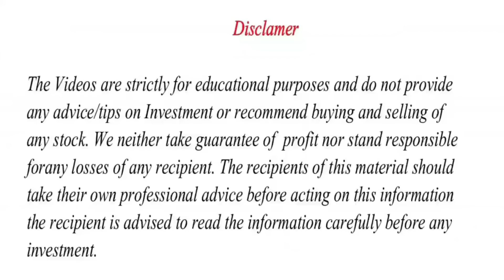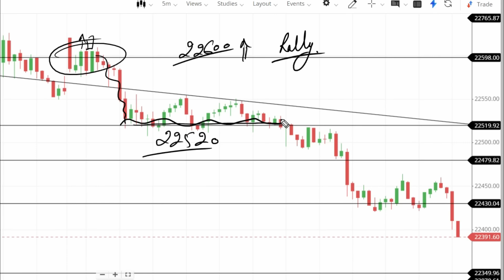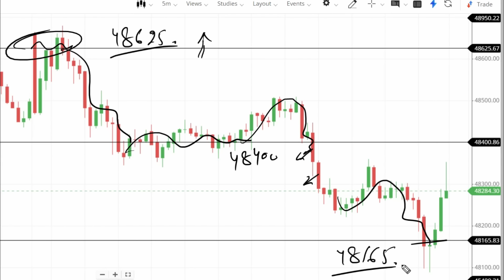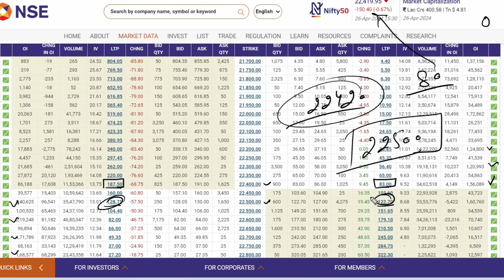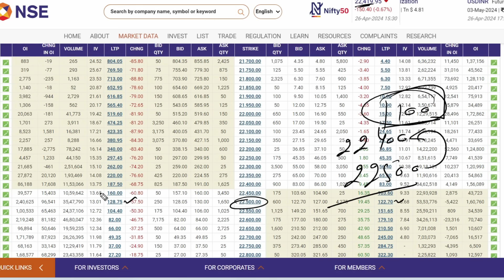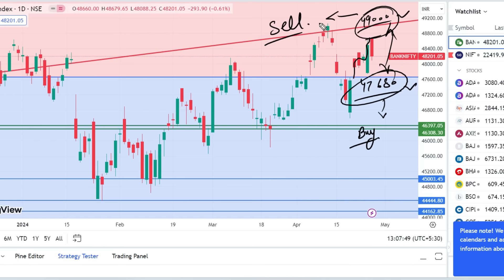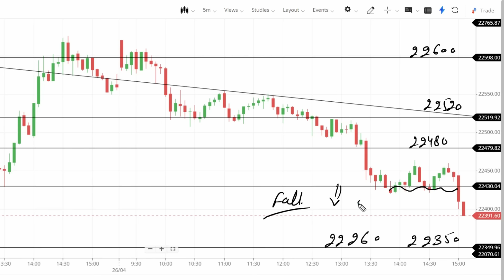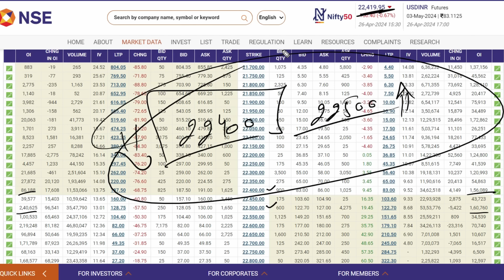Nifty & Bank Nifty Tomorrow Prediction | Nifty and Bank nifty targets | Options Guide